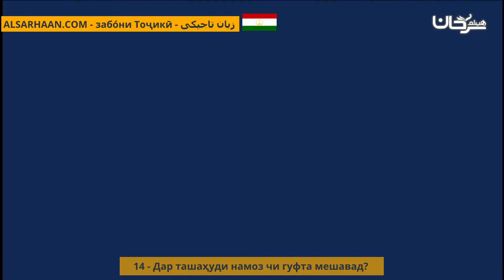14 Дар ташаҳуди намоз чи гуфта мешавад